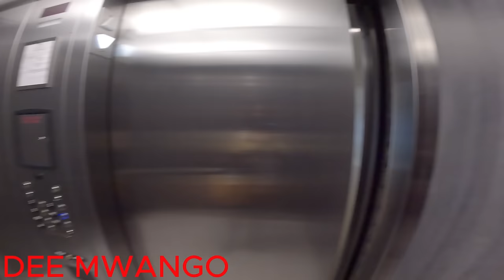MY FIRST DAY IN CAYMAN ISLANDS !! NOT WHAT I EXPECTED !!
Welcome to my world where i share my travel experiences as i travel the world as a solo female traveller from Kenya Africa. Im very adventurous and i believe in Chasing my dreams because its lonely at the top.